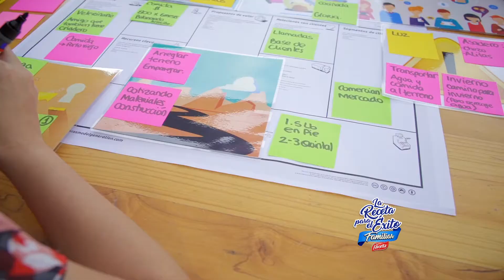La Receta Para El Éxito Familiar: Negocio - Ganador 2